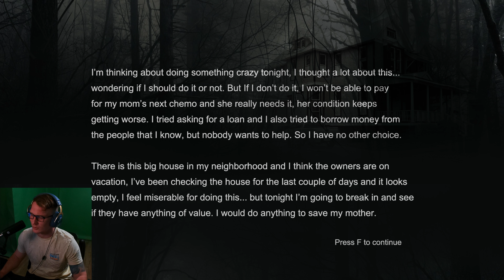Last Neighbor !Charity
Also if you weren't aware I'm running a charity campaign until Christmas so check it out: